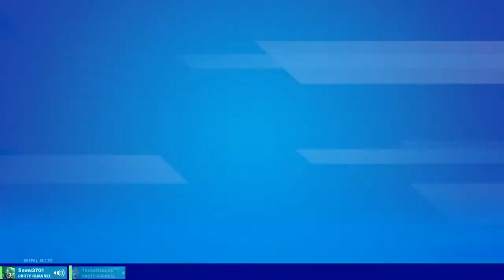Friday Late night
Just playing with my friends. Nothing but good vibes.